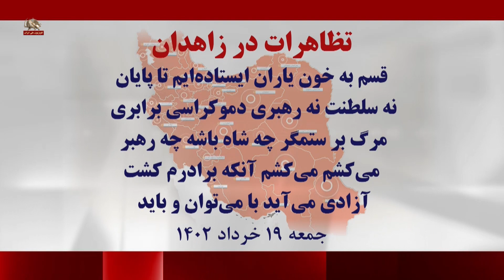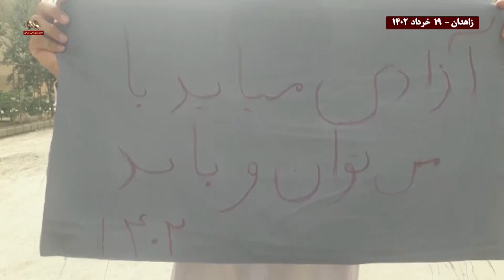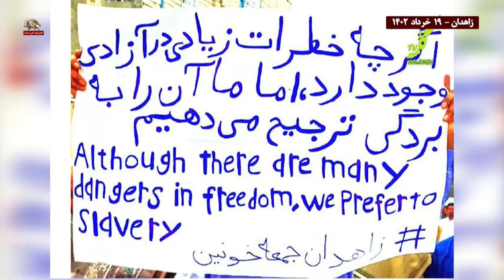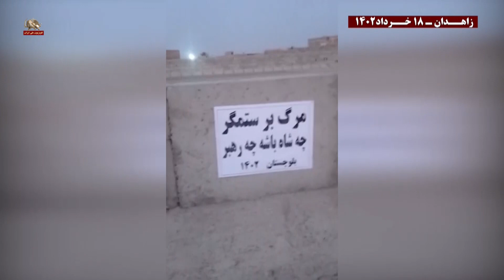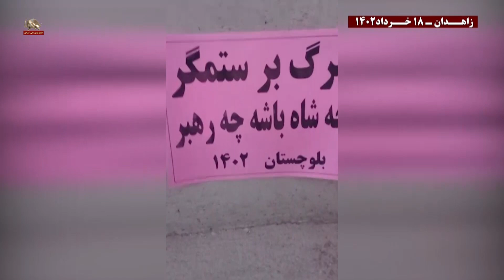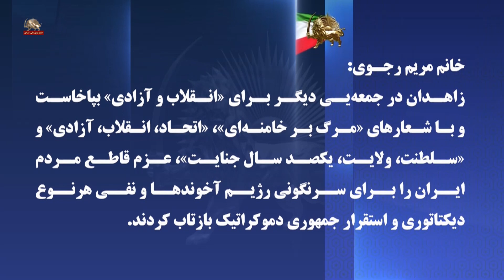تظاهرات در زاهدان ـ آزادی می آید با می توان وباید و پیام خانم مریم رجوی ـ ۱۹خرداد ۱۴۰۲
تظاهرات در زاهدان- قسم به خون یاران ایستاده‌ایم تا پایان
نه سلطنت نه رهبری دمکراسی برابری
مرگ بر ستمگر چه شاه باشه چه رهبر
می کشم می‌کشم آن‌که برادرم کشت
آزادی می‌آید با می‌توان و باید
جمعه ۱۹خرداد ۱۴۰۲
خانم مریم رجوی:
زاهدان در جمعه‌یی دیگر برای «انقلاب و آزادی» بپا خاست و با شعارهای «مرگ بر خامنه‌ای»، «اتحاد، انقلاب، آزادی» و «سلطنت، ولایت، یکصد سال جنایت»، عزم قاطع مردم ایران را برای سرنگونی رژیم آخوندها و نفی هرنوع دیکتاتوری و استقرار جمهوری دمکراتیک بازتاب کردند.